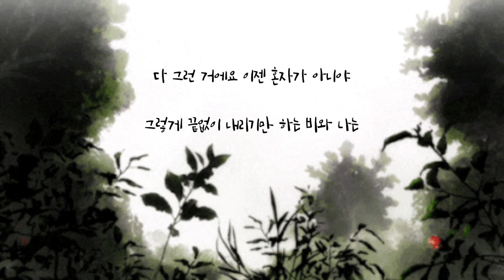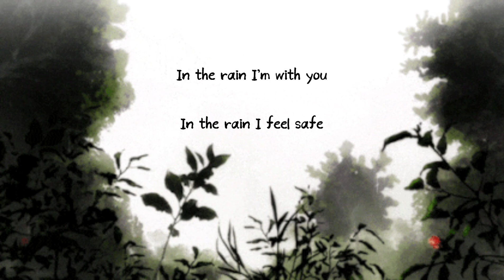굴뚝새 🐳 비오는 날도 나쁘지는 않네요 (가사)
굴뚝새 🐳 비오는 날도 나쁘지는 않네요

비 오는 날도 나쁘지는 않네요
괜시리 따뜻한 커피 한잔하며 창 밖을 보죠
차갑지 않은 그리 덥지도 않은
조용히 내리는 빗방울들이 참 아름다워요

In the rain I’m with you
In the rain I feel safe

아무 생각도 안나요
이 비는 그저 아련하죠
영화 속의 한 장면처럼 너무 아름답죠
살짝 구름 낀 하늘아래 더욱 빛나는 알록달록 꽃들이
참 예뻐요

비 오는 날도 나쁘지가 않네요
조용한 카페에~ 흘러~나오는 이 노래처럼
빠르지 않게 그리 늦지도 않게
쓸쓸해 질뻔한 내 마음 한 곳에 내려앉아

지금 내리는 빗방울들이 그땐 어땠는지
끝없이 쏟아져내려 춥진 않았던지
재빨리 뛰어가거나 먹구름을 피하려다
거세게 몰아치는 천둥을 무서워했는데

비 오는 날도 나쁘지가 않아요
말없이 내리는 이 비들도 많이 외로웠겠죠
다 그런 거에요
이젠 혼자가 아니야
그렇게 끝없이 내리기만 하는
비와 나는
Oh~

커피 한잔 할래요